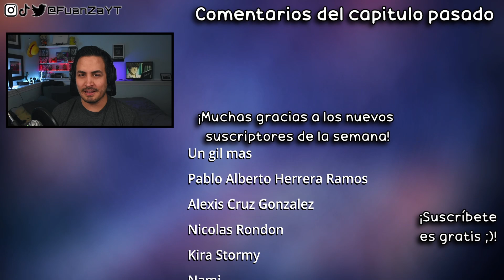🔥😲¡¡LA SUERTE Y LA FASE 3!!-BLUE LOCK CAP 23 REACCIÓN+RESEÑA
✦Timestamps✦

00:00 - Saludo y breves comentarios
00:37 - Reacción capitulo 23
23:54 - Análisis/Reseña final
26:53 - Pregunta del video
27:14 - Outro, comentarios video pasado y agradecimiento suscriptores